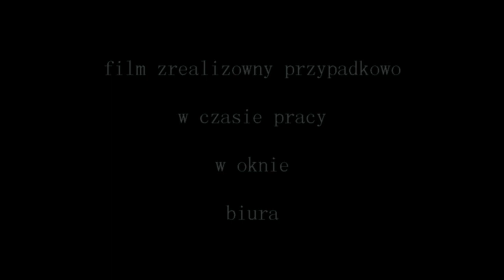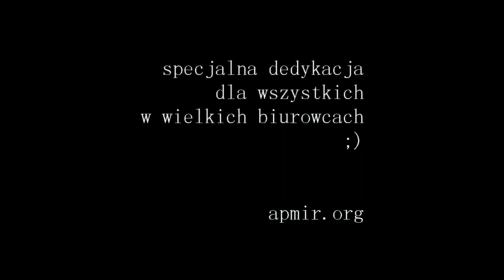projekt kazimierz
filmik bez przeróbek, nakręcony telefonem, total spontan
życie na krakowskim kazimierzu jest piękne nawet w pracy w upalny dzień
z dedykacją dla -wszystkich w biurowcach i pozdrowieniami dla innych "projektów"